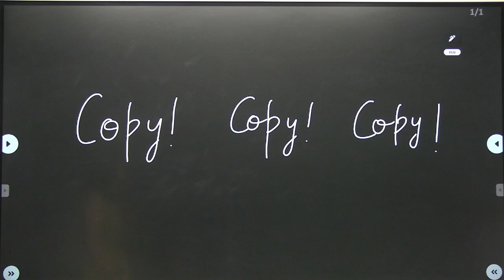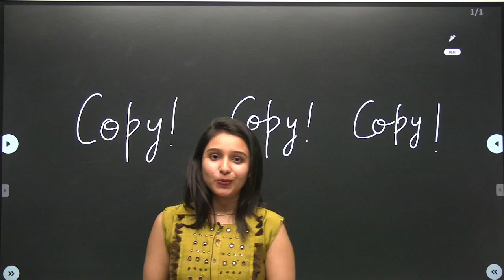Copy! Copy! Copy!